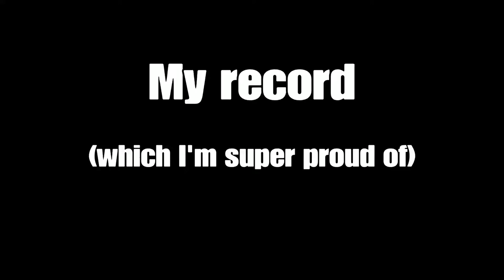Trackmania destroys friendships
(not really)